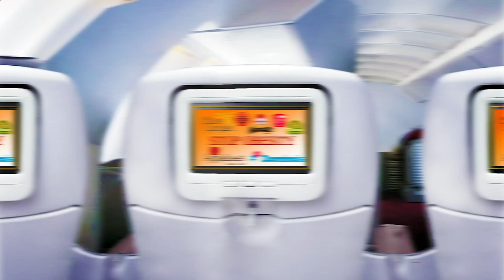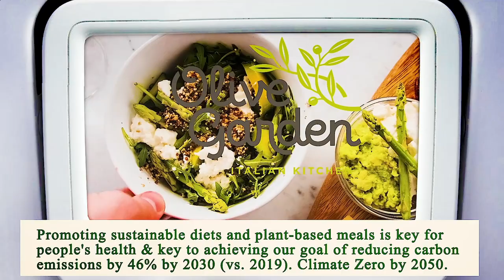Nearest Restaurant From Me Chicago 60605 IL, Cook County, Illinois, United States